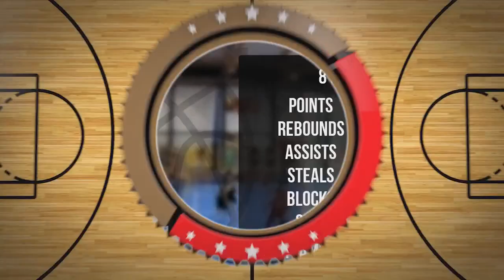Mikołaj Dziechciarz Player Mixtape DC90 Brzesko 2023